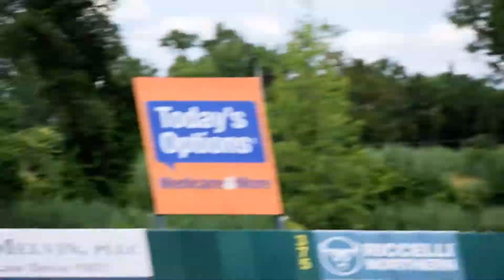RedSox Bryce Brentz Homerun HD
Shot @ Syracuse 7/16/17